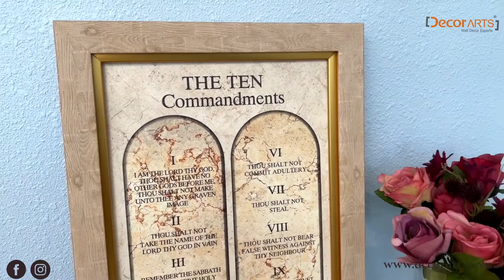Professional Art Reproduction